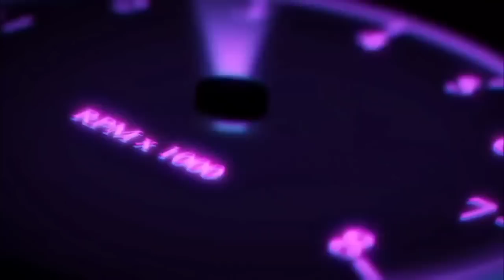💯🔮THEY THINK THEY'RE NOT REPLACEABLE!! THEY GOT ANOTHER THING COMING! RESPECT MY MF NAME! DISSMISED